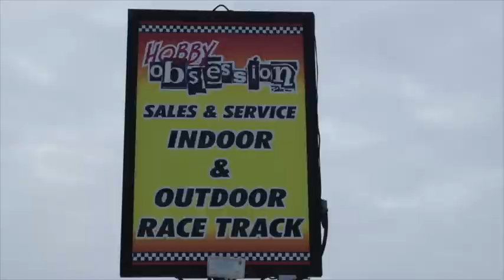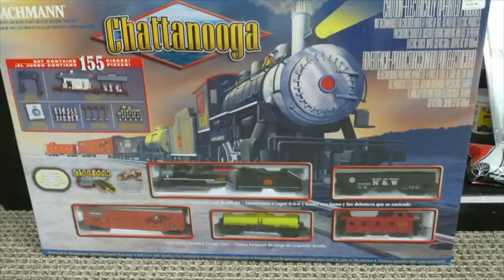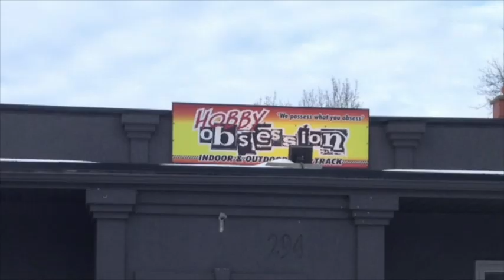Hobby Obsession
This video is about Hobby Obsession a great hobby store in Alliston , Ontario